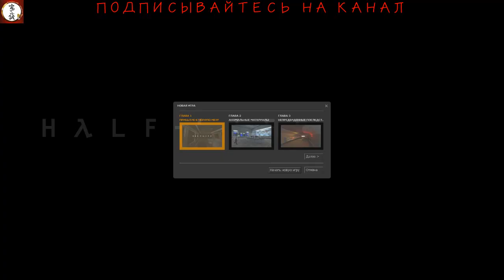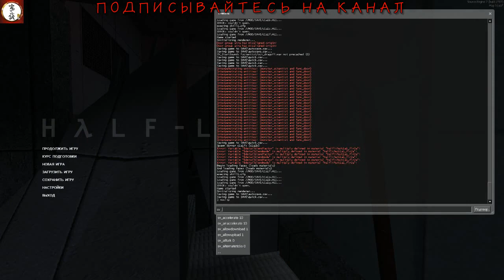half_life_Гордон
Half-Life — серия компьютерных игр в жанре научно-фантастического шутера от первого лица. Основные игры серии разработаны компанией Valve, а три спин-оффа были созданы сторонней компанией Gearbox Software.
Наши контакты ( есть товары в группе )